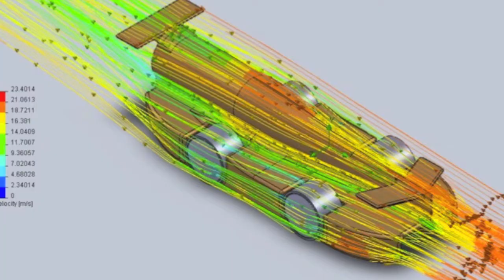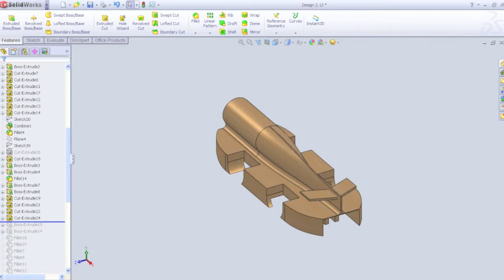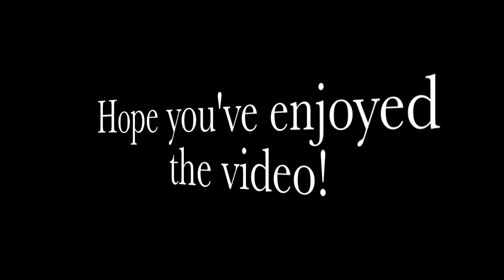Team RedShift promotional video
This is a video about our experience of the F1 in schools program. We have qualified for the World FInals in 2011, after being crowned the UAE Champions!